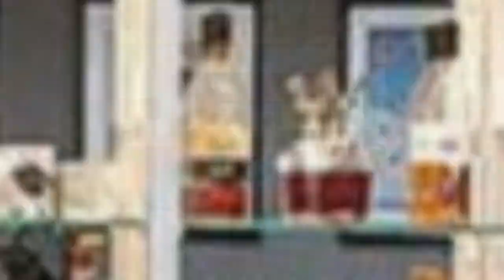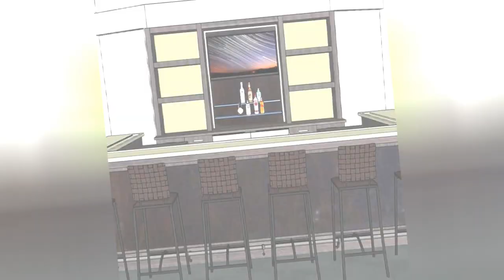75 Luxury Home Bar With Concrete Countertops Design Ideas You'll Love 🔴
0:00:00 - Intro
0:00:12 - Luxury Home Bar With Concrete Countertops Design Ideas You'll Love: Inspirations 1 to 25
0:03:03 - Luxury Home Bar With Concrete Countertops Design Ideas You'll Love: Inspirations 26 to 50
0:06:07 - Luxury Home Bar With Concrete Countertops Design Ideas You'll Love: Inspirations 51 to 75